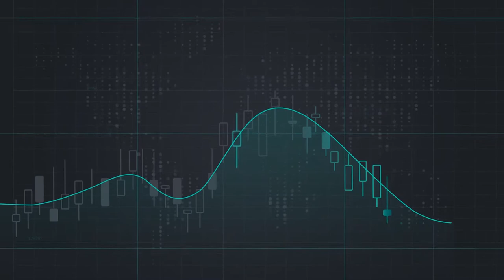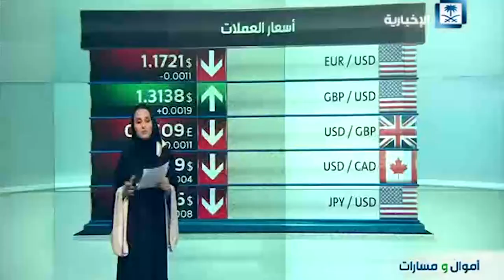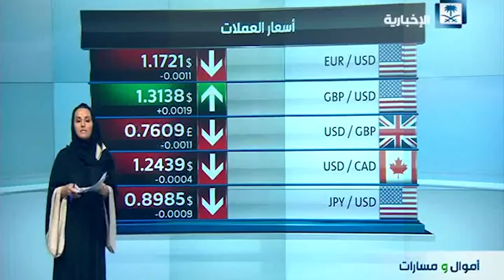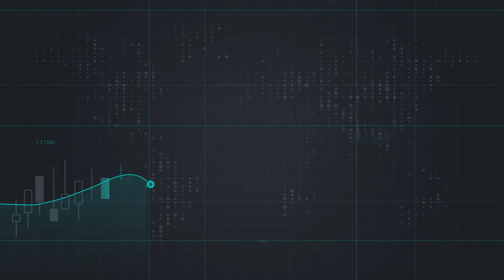تداعيات الأسواق بعد اعتراف الفيدرالي بتراجع التضخم